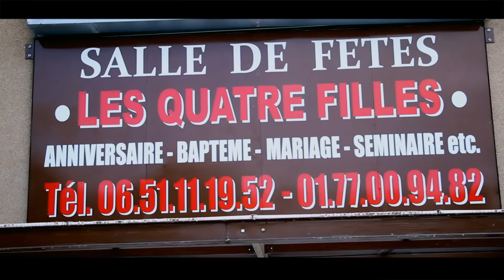La Danseuse de Werrason Sarah atangi bakombo ya ba danseuses oyo babinaka na kisi Tolanda...